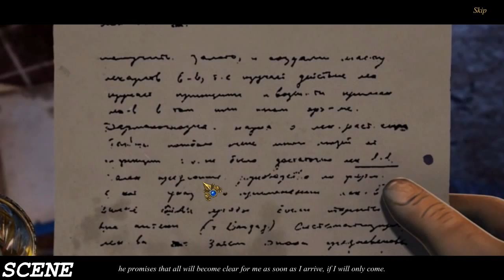Frankenstein Master of Death GAMEPLAY PLAY PC ULTRA GTX980TI (HD)